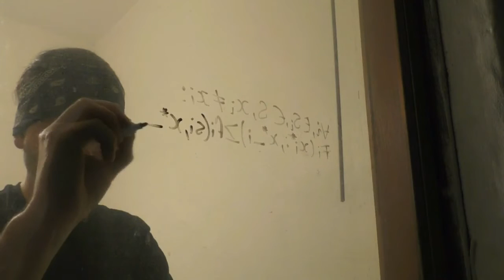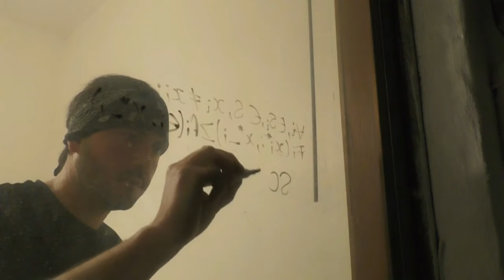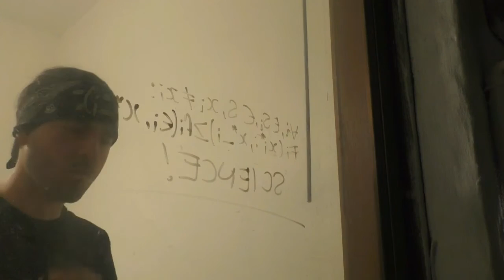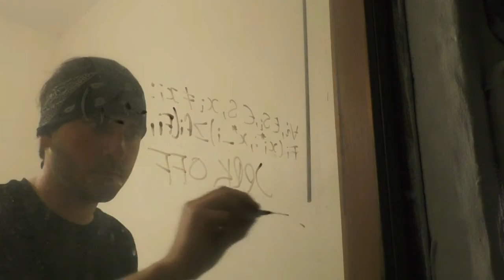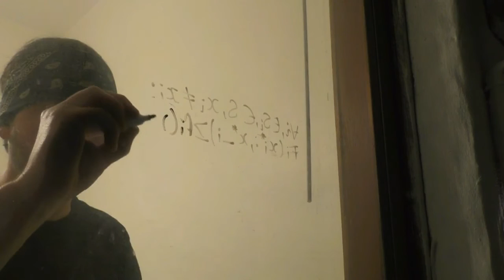Matthew Nenke, A beautiful hangover cure.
Matthew Nenke, A beautiful hangover cure. best way to cure a hangover.